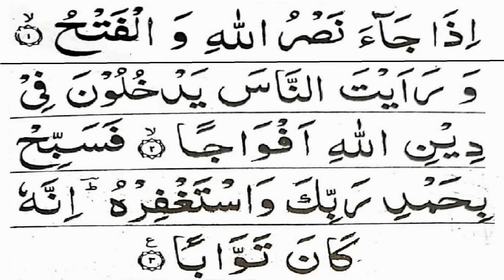Surah An Nasr 100 Times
Hadith

(Al-Bukhari)

Sūrat an-Naṣr (Arabic: سورة النصر‎, "Divine Support") is the 110th surah of the Qur'an with 3 ayat. An-Nasr translates to English as both "the victory" and "the help or assistance". It is the third-shortest surah after Al-Asr and Al-Kawthar by number of ayat. Surah Al-Ikhlaas (112) actually has fewer words in Arabic than Surah An-Nasr, yet it has four ayat. [1]

Recited:- Sheikh Saud Ash Shuraim

110 surah an nasr
surah an nasr by shuraim
سورۃ النصر
مکمل قرآن پاک سورۃ النصر